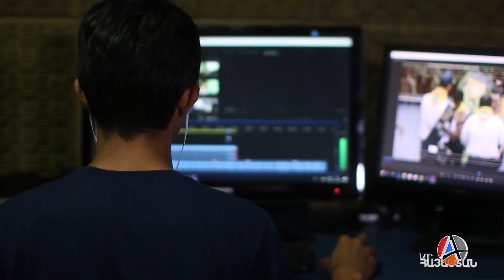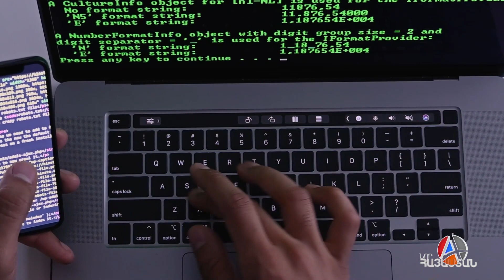Ինչպես է գործում ռուս-ադրբեջանական պետական քարոզչությունը